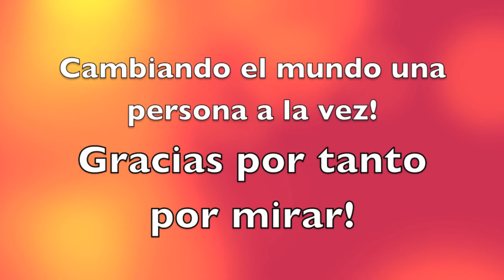La importancia de las cunetas (canales)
Permacultura de Panama
Cambiando el mundo una persona a la vez!Finca de Los Perezosos
Presentado por Alan Del Pozo (Facebook: Bambu Permacultor)